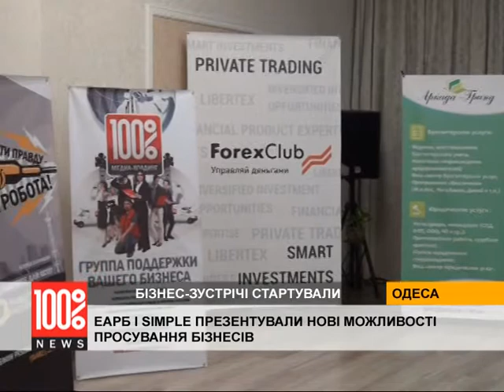ЕАРБ і Simple презентували в Одесі новий вид просування бізнесів - БІЗНЕС-ЗУСТРІЧІ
Парнетрські бізнес-зустрічі в Одесі. Під час них була обговорена “Маркетингова стратегія: шляхи залучення клієнтів”. В програмі зустрічей відбувся тренінг від Європейської Асоціації Розвитку Бізнесу. Під час якого учасників познайомили з грантовими програмами для просування їх бізнесів.

Аналітики-консультанти від Forex Club представили інвестиційні ідеї та можливості з використанням платформи LibertEX.

З аудиторією працювали провідні експерти-консультанти: президент “Медіахолдингу 100%” - Ольга Азарова, редактор журналу “Woman” - Світлана Герей, директор телеканалу “ОНТ” - Ірина Марінова, виконавчий директор креативного бюро Sponge Digital — Кирило Соляр, експерт в області стратегічного маркетингу компанії «BSTconsulting» - Ігор Сокуренко. Топ-менеджер компанії “Offclub” - Михайло Перевозніков.

Представники вищого керівництва Європейської Асоціації Розвитку Бізнесу в Україні навчають керівників компаній новим ефективним інструментам ведення бізнесу. Крім цього учасники Партнерських бізнес-зустрічей мають відкритий доступ до грантових програм Європейської Асоціації Розвитку Бізнесу та мають шанс отримати фінансування на реалізацію своїх проектів. Також мають унікальну можливість зустрітись із вищими керівниками країн Євросоюзу, для отримання нових знань, залучення інвестицій та знаходження нових партнерів.